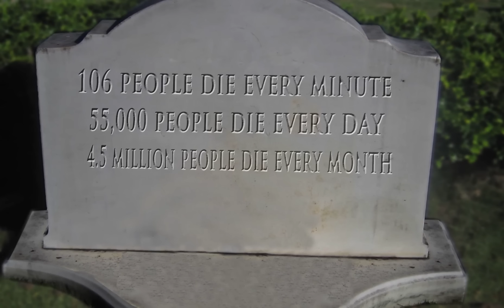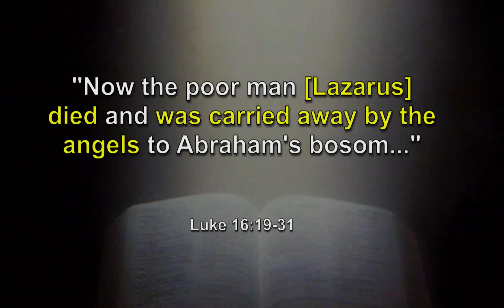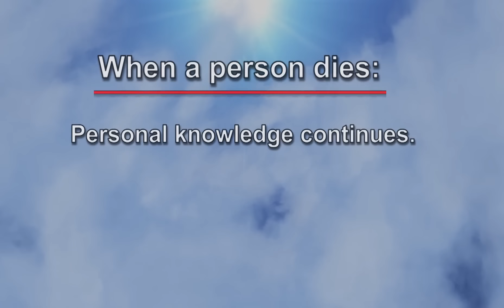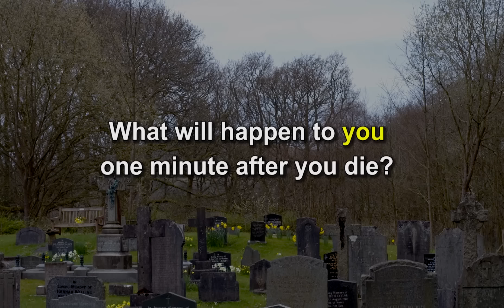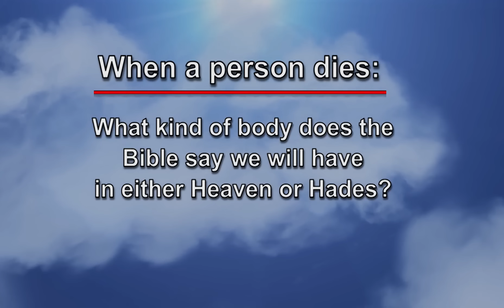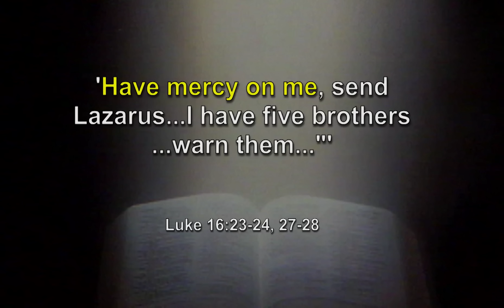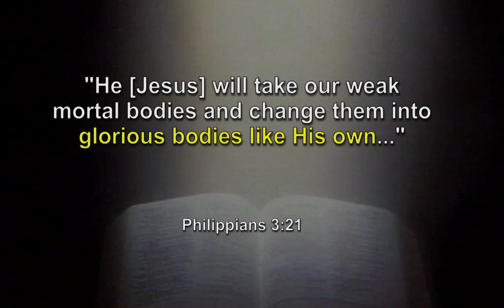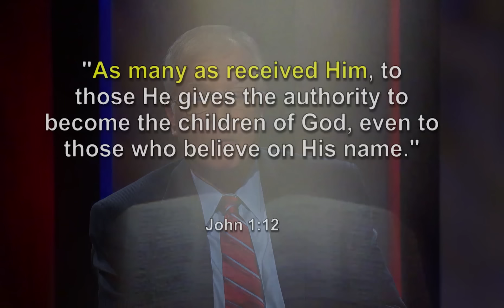What actually happens when you make the transition from life, to death, to Heaven?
Dr. Erwin Lutzer attempts to peek behind the curtain of death, discusses how to overcome the fear of death, and addresses what the Bible teaches about the death of infants. In addition Dr. Lutzer and Dr. Ankerberg discuss how to overcome the fear of death; what happens at the point of transition from life, to death, to heaven; what the Bible teaches about the death of infants; your first hour in glory; the descent into gloom; and how to have complete assurance you are going to Heaven.

For articles on Heaven, Hell and the Afterlife, visit our